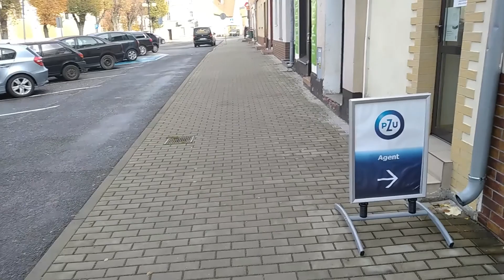Spacer i interwencja w Przemkowie